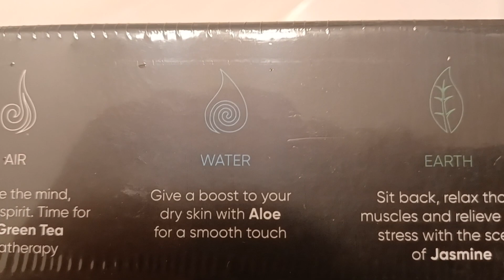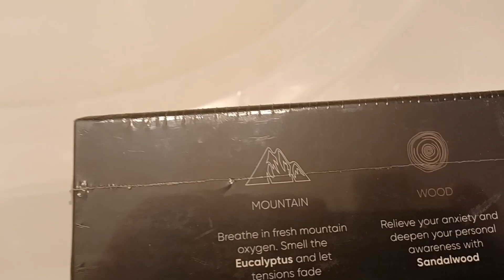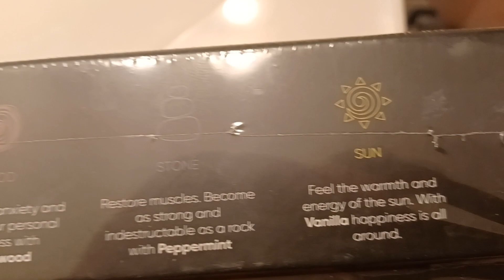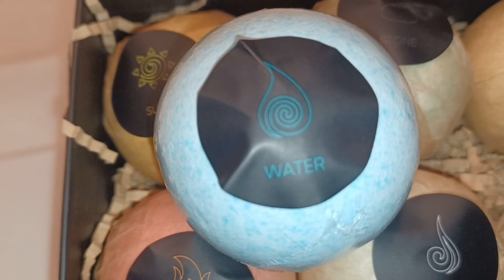Water 💧 bath bomb